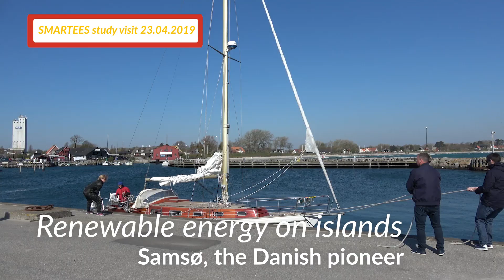Renewable Energy Renaissance in Samsø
The island of Samsø (Denmark), one SMARTEES pioneering reference cases, reinvented itself in a matter of ten years from reliance to imported energy, into a self-sufficient exporter of green energy.

The spark came from a couple of islanders in 1997 and had electrified the whole island by 2007. This amazing transformation was made possible through innovative community engagement. Watch the video to learn about Samsø’s experience.